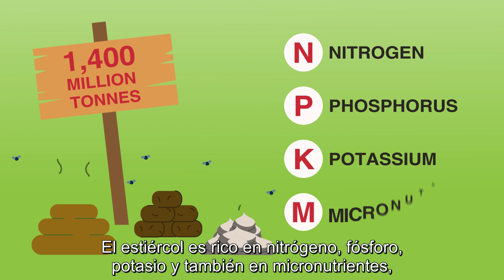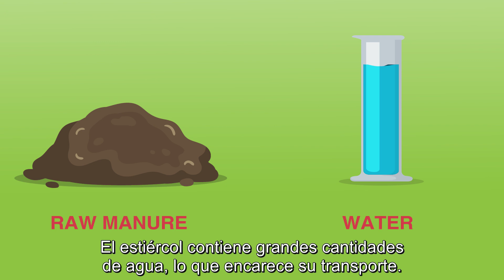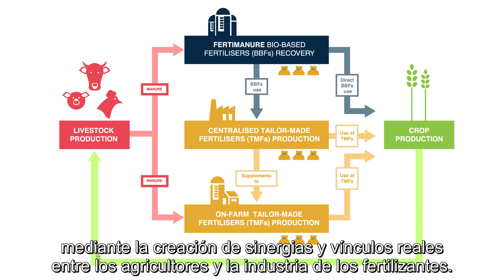FERTIMANURE (subtítulos en español)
La video explicativa de FERTIMANURE en inglés con subtítulos españoles.
Mire este video explicativo para descubrir de qué se trata el proyecto FERTIMANURE: desde fertilizantes basados ​​en fósiles hasta la alternativa orgánica, FERTIMANURE cambiará la forma en que se procesa la agricultura, a través de la configuración de un modelo circular verdadero.